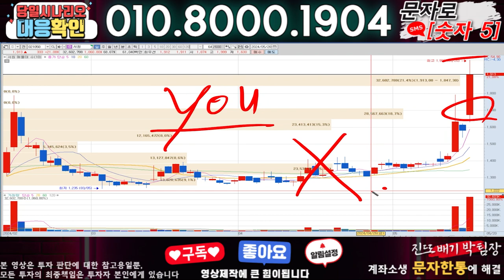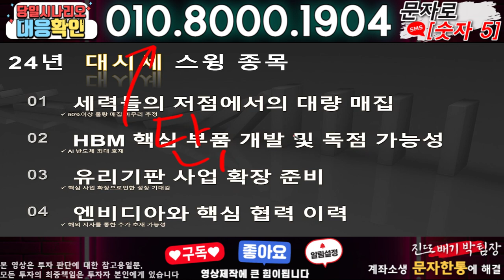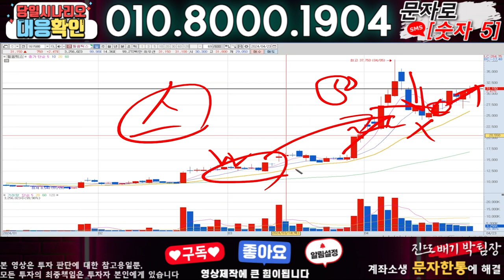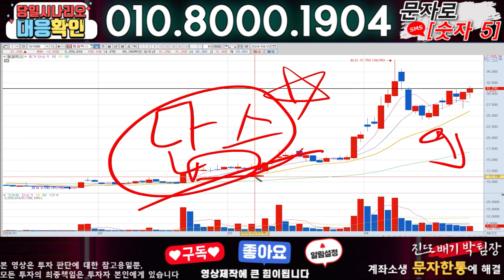한미반도체 ) 3분전 기습속보-공식입장발표!! 무슨일인가?